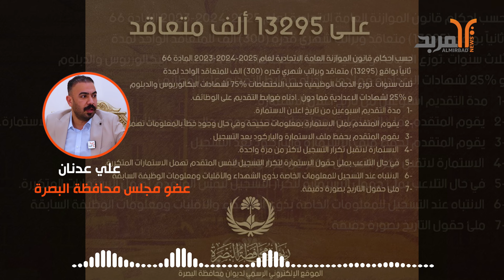عدنان للمربد: البصرة تخسر 46 مليار دينار جراء تأخر إعلان التعيين على الـ13 ألف درجة